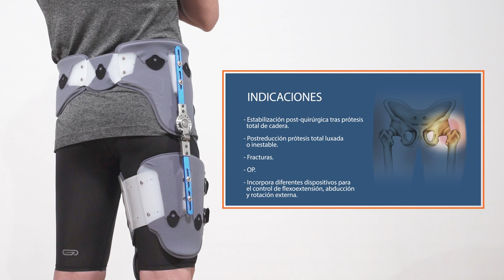Órtesis estabilizadora de cadera con abducción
Ortesis estabilizadora de cadera modular que puede ser utilizada indistintamente para la cadera izquierda o derecha. Fabricada en polietileno de baja densidad. Compuesta por una banda pélvica y una muslera (ambas bivalvas), unidas entre si por una articulación regulable en flexo-extensión de 0° a 80° en intervalos de 20° y en abducción, en las posiciones de 0°, 20° y 40°. Los cierres de la muslera están compuestos por dos cinchas con cierre de velcro. La muslera permite modificar la rotación y la altura de la almohadilla condilar para conseguir una perfecta adaptación. Tanto la banda pélvica como la muslera, se deslizan a lo largo de las pletinas de la articulación para acomodarlas a la altura del paciente. Los cierres de la muslera están compuestos por dos cinchas con cierre de velcro y la banda pélvica se ajusta mediante un cinturón de velcro. El forro interno de foam y el externo de velour cubren el plástico de la ortesis protegiendo al paciente de posibles rozaduras con las partes rígidas de la misma, estas partes textiles son fácilmente desmontables y lavables, lo que permite una correcta higiene de la ortesis.